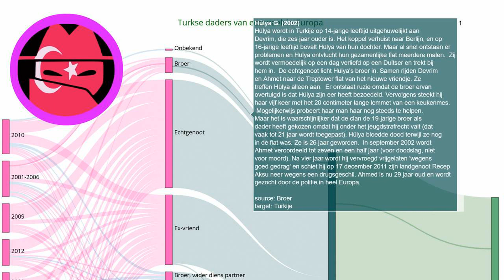Eerwraak verhaal: Hülya G. (2002)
Elke dag een nieuw verhaal over eerwraak. Bron Hülya wordt in Turkije op 14-jarige leeftijd uitgehuwelijkt aan Devrim, die zes jaar ouder is. Het koppel verhuist naar Berlijn, en op 16-jarige leeftijd bevalt Hülya van hun dochter. Maar al snel ontstaan er problemen en Hülya ontvlucht hun gezamenlijke flat meerdere malen. Zij wordt vermoedelijk op een dag verliefd op een Duitser en trekt bij hem in. De echtgenoot licht Hülya's broer in. Samen rijden Devrim en Ahmet naar de Treptower flat van het nieuwe vriendje. Ze treffen Hülya alleen aan. Er ontstaat ruzie omdat de broer ervan overtuigd is dat Hülya zijn eer heeft bezoedeld. Vervolgens steekt hij haar vijf keer met het 20 centimeter lange lemmet van een keukenmes. Mogelijkerwijs probeert haar man haar nog steeds te helpen. Maar het is waarschijnlijker dat de clan de 19-jarige broer als dader heeft gekozen omdat hij onder het jeugdstrafrecht valt (dat vaak tot 21 jaar wordt toegepast). Hülya bloedde dood terwijl ze nog in de flat was. Ze is 26 jaar geworden. In september 2002 wordt Ahmet veroordeeld tot zeven en een half jaar (voor doodslag, niet voor moord). Na vier jaar wordt hij vervroegd vrijgelaten 'wegens goed gedrag' en schiet hij op 17 december 2011 zijn landgenoot Recep Aksu neer wegens een drugsgeschil. Ahmed is nu 29 jaar oud en wordt gezocht door de politie in heel Europa.
Onze onderzoeken:
Indiase deelstaat voert nieuwe regels in om eerwraak te voorkomen:
Vermiste Sawsan Mhamdi uit Reuver dood aangetroffen in Duitsland: echtgenoot gearresteerd:
Shella werd voor de ogen van haar kinderen afgeslacht door haar ex-vriend:
EN: @HonourKilling
DE: @Ehrenmord
FR: @CrimedHonneur
NL: @OnderzoekEerwraak
PT: @Crimedehonra
NL: @OnderzoekEerwraak
ES: @Crimendehonor
PL: @Zabojstwohonorowe
RU: @убийствочести